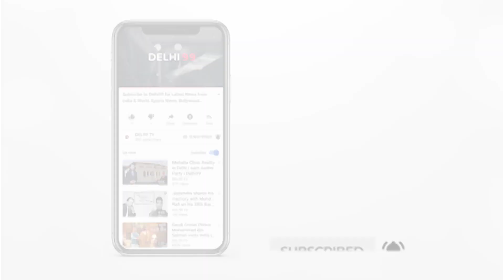Ajnavi sa ek Sitara Haun Jashn e Hind 2020